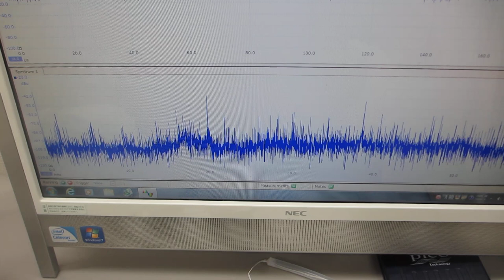１００ＭＨｚ以上の超音波発振制御可能な超音波プローブの特性評価実験（超音波システム研究所）